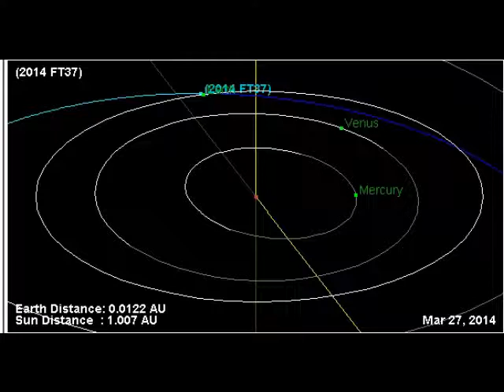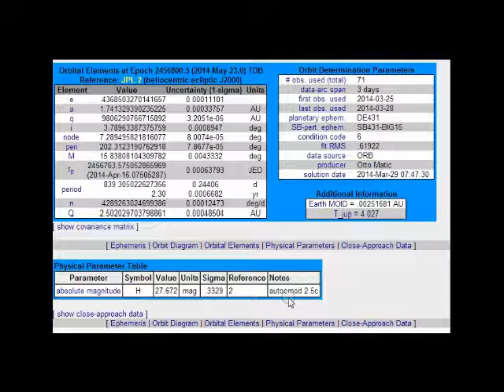Breaking news ! Warning! asteriod 2014 ft37 Warning!